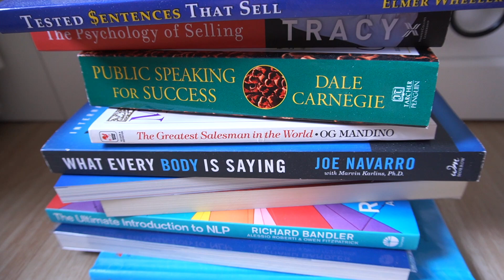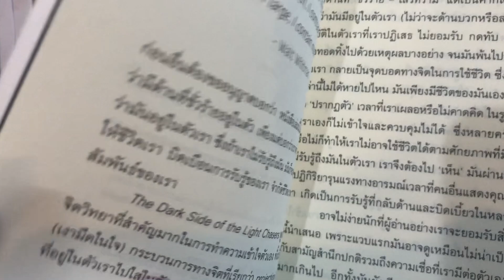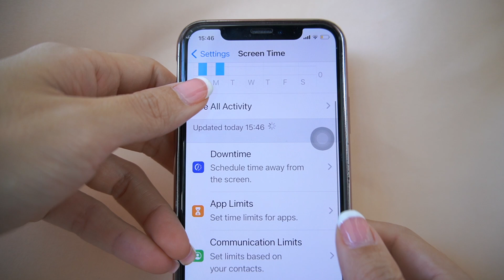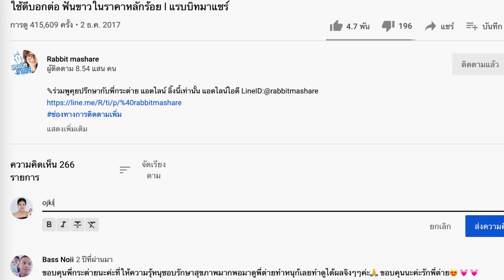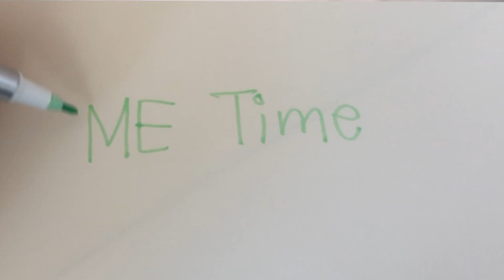12 ไอเดียเปลี่ยนตัวเองเป็นคนใหม่ (ง่ายมาก) Resolutions to start in 2022 | แชทแชร์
ปีใหม่ 2021 นี้ มาเปลี่ยนนิสัย สร้างวินัยกันใหม่ดีกว่าค่ะ
ปีใหม่ถือว่าเป็นปีแห่งการเริ่มต้น ตั้งเป้าหมาย ตั้งเป้าเปลี่ยนชีวิต พุ่งชนเป้าหมายแบบง่ายๆ
คลิปนี้มาชวนทุกคนเปลี่ยนนิสัย เปลี่ยนตัวเองต้อนรับปีใหม่ สร้างนิสัยดีๆ เปลี่ยนชีวิต ความสำเร็จอยู่ที่ตัวเราเปลี่ยนนิสัยตัวเอง เปลี่ยนตัวเองให้ดีขึ้น เปลี่ยนตัวเองเป็นคนใหม่ 2021 นี้กันค่ะ

การตั้งเป้าหมายให้สําเร็จหรือตั้งเป้าหมายปีใหม่ ตั้งเป้าหมาย 2021 จะสำเร็จหรือไม่สำเร็จอยู่ที่วินัยและนิสัย พฤติกรรมของเราในอีก 365 วันนะคะ
นิสัยเล็กๆก็สร้างสิ่งที่ใหญ่ได้เหมือนกัน แค่เราลงมือทำวันละเล็กละน้อย

ไม่ว่าปีนี้ อยากจะเปลี่ยนตัวเองให้ดูดี เปลี่ยนตัวเองจากคนยุ่งไม่มีเวลา เลี่ยนตัวเองเป็นคนใหม่
ทุกอย่างทำได้เพียงแค่เริ่มต้นค่ะ ทำทุกวันๆ 1 ปียังไงก็เห็นความเปลี่ยนแปลงแน่นอน

Hi there
This VDO is about small habits idea that will change your life.
new year resolution, new year resolution 2021, new year reset, new year resolution ideas,goal setting 2021

ติดตามแชทช่องทางอื่นๆได้ที่